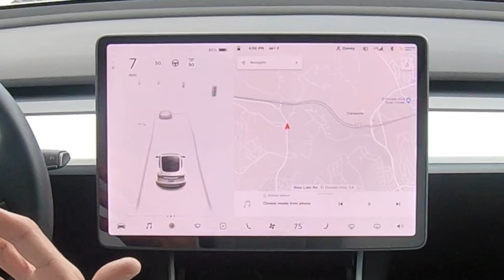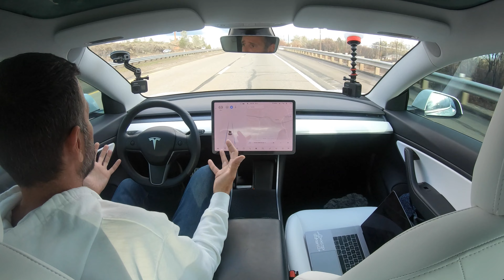18 month ownership update on my Tesla Model 3 Performance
After 18 months and 15,000 miles its safe to say I've got some thoughts on the Tesla Model 3 Performance.  I review the car and tell you the good and bad of owning it after a year and a half.